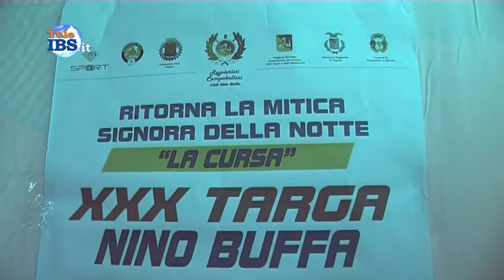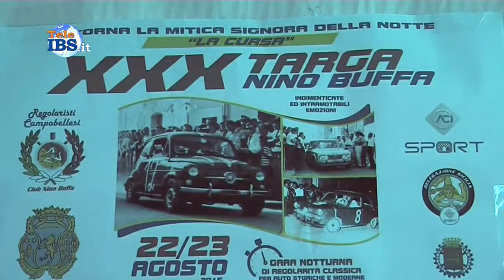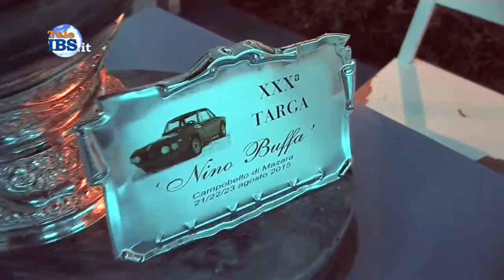2015-08-19 La cursa - XXX Targa Nino Buffa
La cursa - XXX Targa Nino Buffa